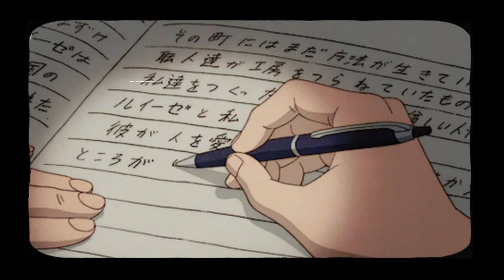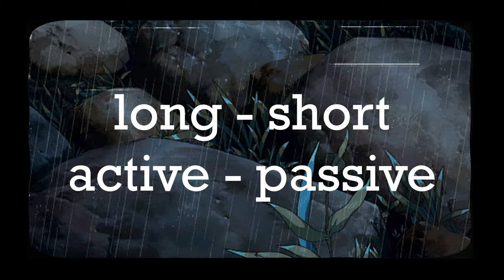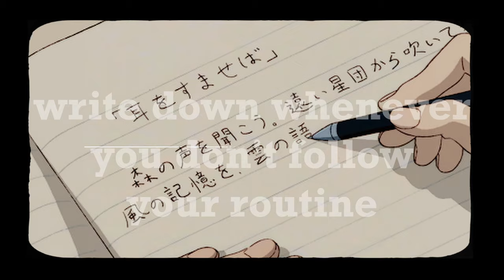How to make a bulletproof routine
if you read tis, comment gator

inspired by incognitoceo

⏰ Chapters ⏰
0:00 are you a 'routine' person?
0:25 waking up
1:10 win conditions
2:35 work vs deep work
3:18 experimentation
3:58 standardize
4:30 the right breaks
5:21 the most important step